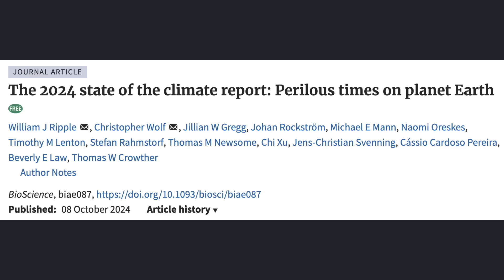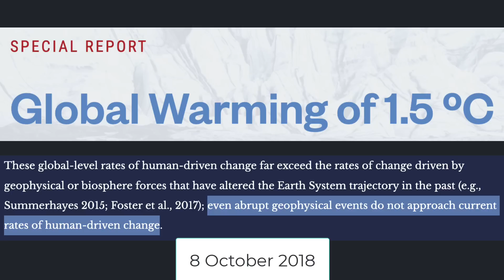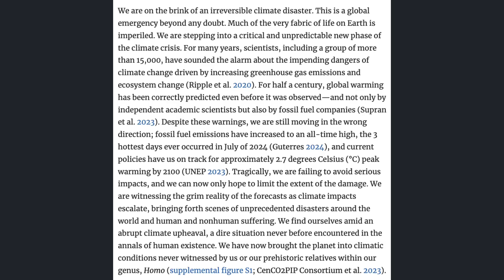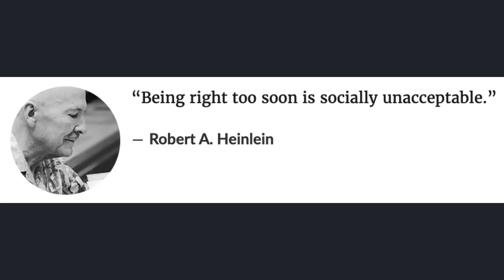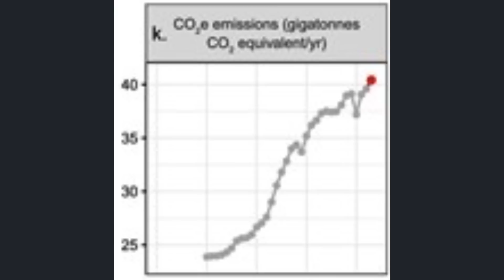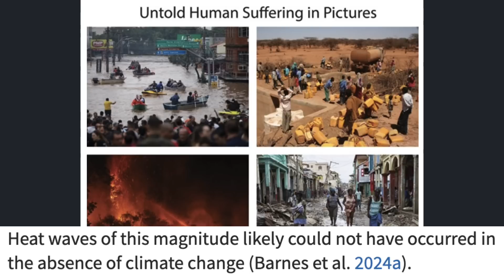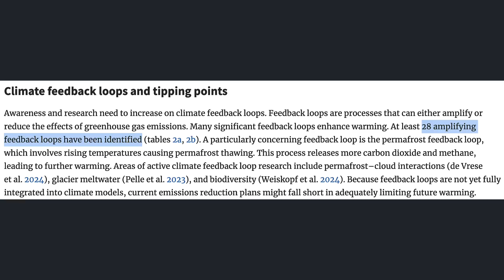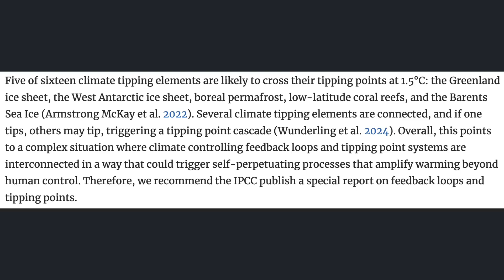Science Snippets: 2024 State of the Climate Report